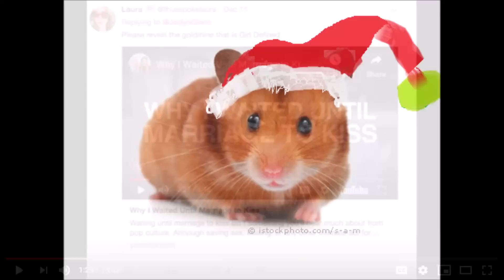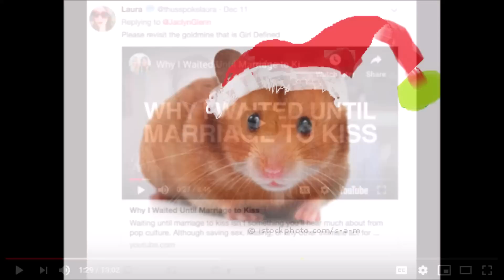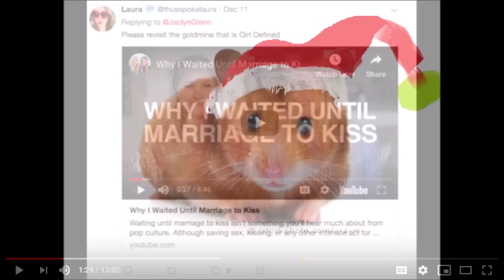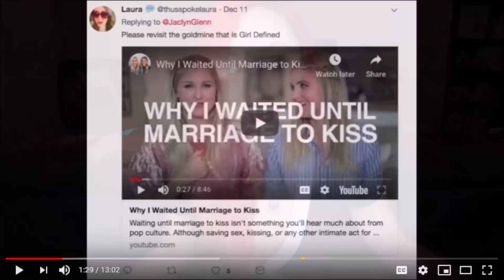Jaclyn Glenn: Free Will for ME but NOT for Thee: Mind Your Own Business Jaclyn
People can live their lives as they choose. If these women want to follow the teachings of Jesus Christ and the Bible, so what? What they do with THEIR lives has nothing whatsoever to do with you.

Being a Christian is their business. Now if they're all up in your grill about how bad you are because you aren't a Christian, I get that as well, it's your life, none of their business.

But if a couple of Christian ladies decide to not whore around before they're married, I really can't understand why you get all worked up about it honestly. It's their CHOICE.

But as you'll notice with all totalitarian belief systems like feminism, it is NOT about women making choices; it's about making choices that are APPROVED by feminism.

Do what WE want you do to ladies, or else you're excommunicated from Feminism and can thus be a target of all kinds of hate.

How about this; let people live the lives they choose to live and if they aren't hurting anyone, NO ONE should have a problem with it.

By the way, I like Jaclyn's stuff. I watch her all the time.

Jaclyn Glenn: I'm Waiting Til Marriage

Girl Defined Video

Original Content